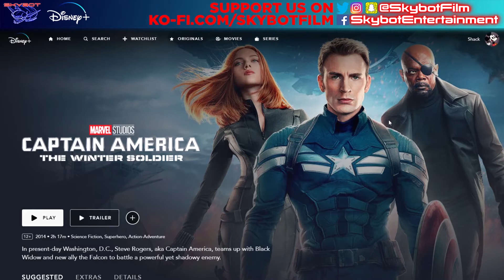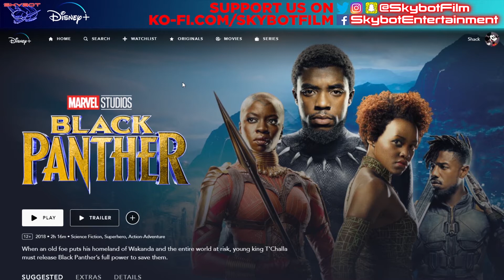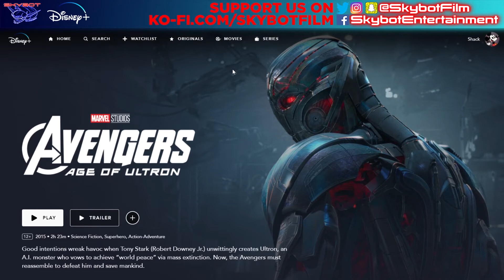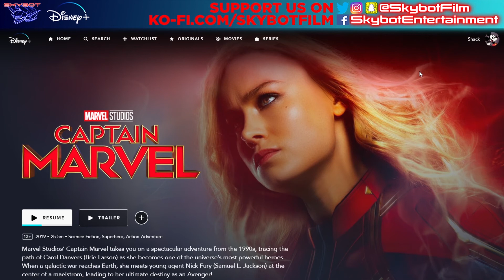Top 10 MCU Films - Can you watch all the Marvel Cinematic Universe Movies on Disney Plus UK?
This week we are looking at Shack's personal top 10 of MCU films and shows you if you can watch all Marvel Cinematic Universe Movies on Disney Plus UK from this top list.